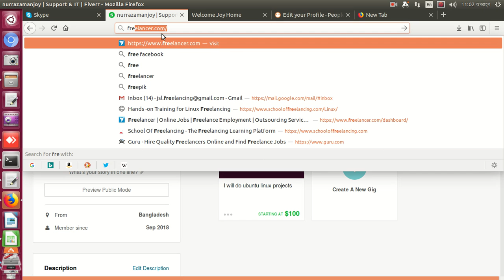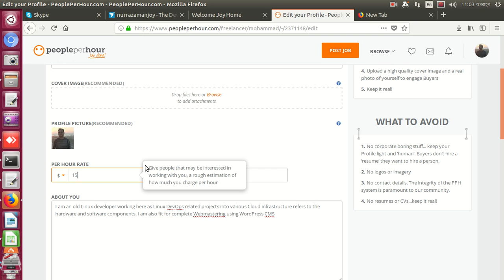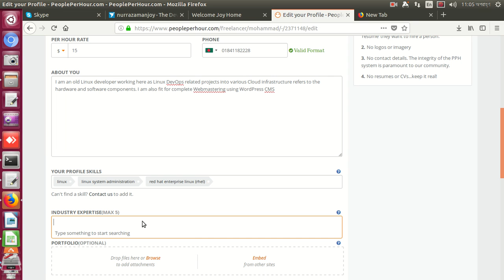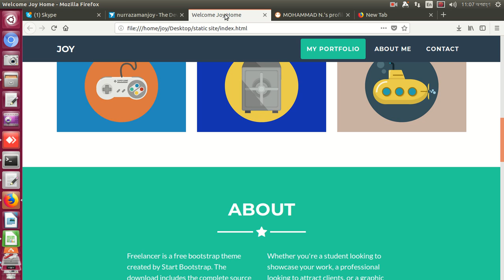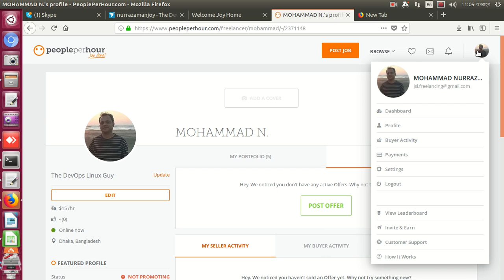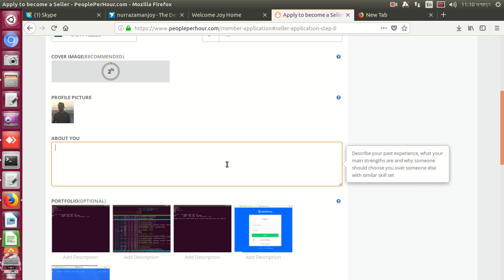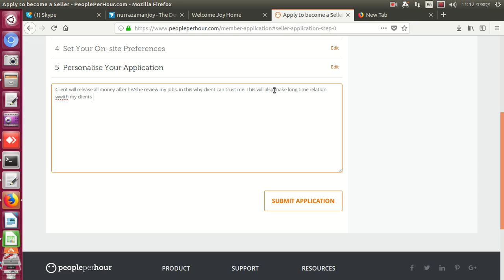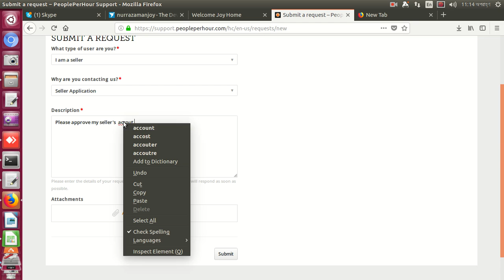PeoplePerHour Account, How to create step by step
In this video I will show you, how to create a PeoplePerHour Account step by step, After watching this video everyone can Create or Signup account very easily.

PeoplePerHour is a UK-based company whose function is as an online platform giving businesses access to thousands of skilled freelance experts in hundreds of different fields.